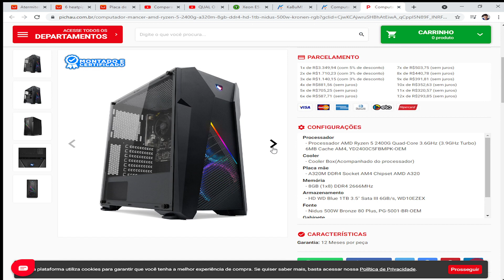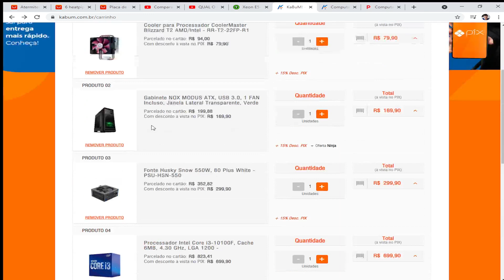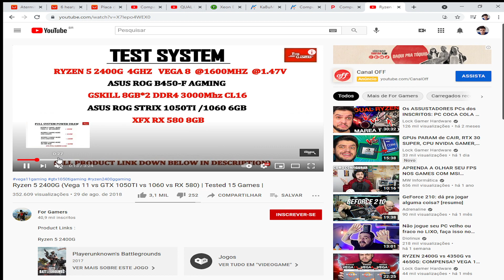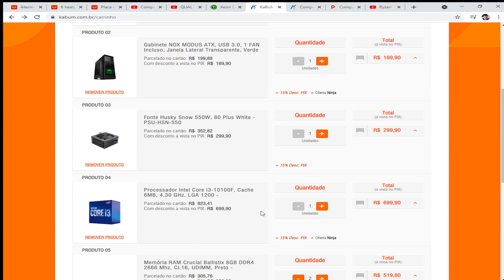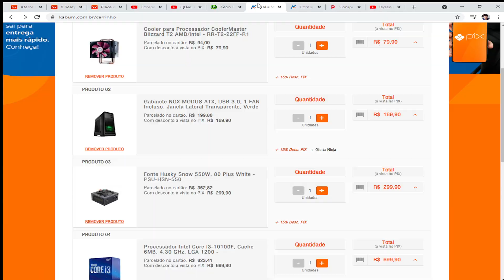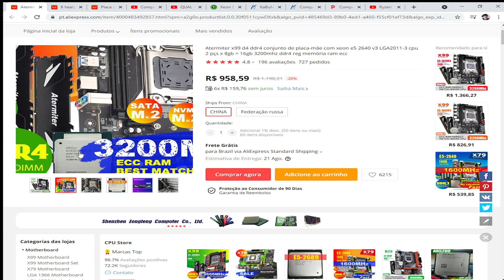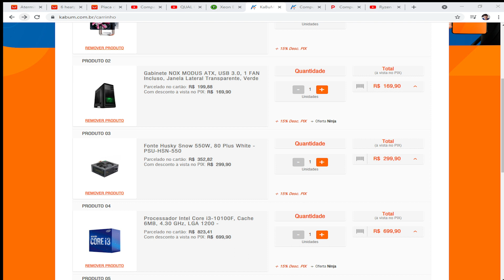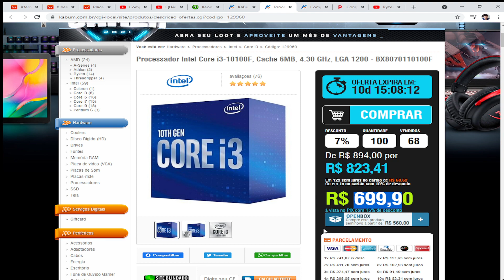PC GAMER BARATO PRA HOJE COM 1060 3GB I3 10100F 16 GB R$ 3.300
PC GAMER RYZEN INTEL  COMO NO WINDOWS NO LINUX
PROMOÇÃO PC FONTE ATX PROCESSADOR PLACA MAE AM4 AMD PLACA DE VIDEO RADEON NVIDIA MONITOR GABINETE SSD WEBCAM MICROFONE TECLADO MOUSE ROTEADOR HD RYZEN 3 2200G 3200G 3400G RYZEN 7 3600X COMPUTADOR GAMER